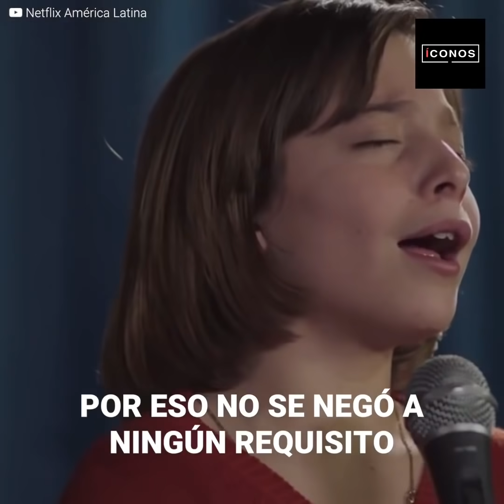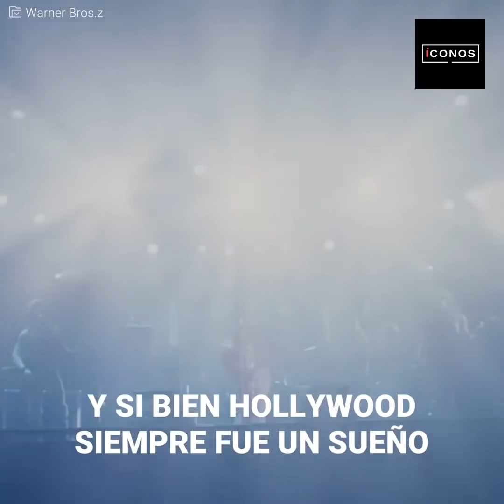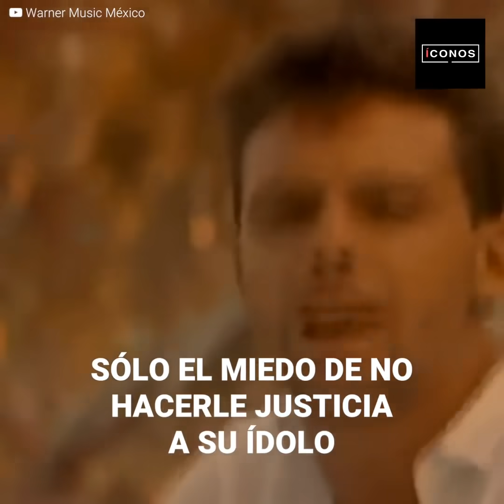El "grito" de Luis Miguel luego de verse en Diego Boneta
"No tienen idea de la cantidad de veces que me quemé las nalgas bronceándome. Eso sí fue bastante doloroso”. Diego Boneta lleva preparándose desde los 12 años para reencarnar al sol de México . Pero jamás imaginó la reacción que tuvo Luis Miguel cuando se vio por primera vez bajo la piel de Diego. Nunca olvidará su grito.